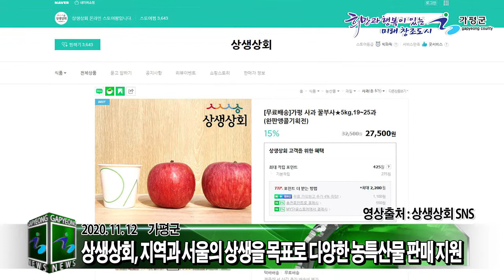가평군, 라이브쇼핑 직거래추진... 사과 5천박스 완판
최근 가평군에서는 가평군사과연합회, 서울시 상생상회, 네이버 쇼핑 라이브의 협업을 통해서 수해 및 코로나19로 어려움을 겪고 있는 지역 농가들을 돕기 위한 라이브쇼핑을 진행해서, 사과 5천박스 완판이라는 놀라운 성과를 올렸습니다.